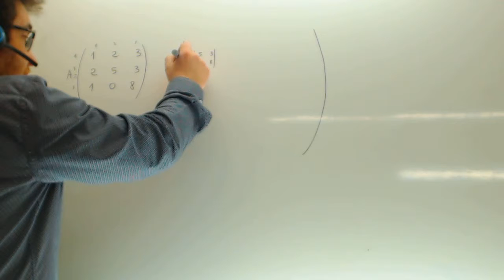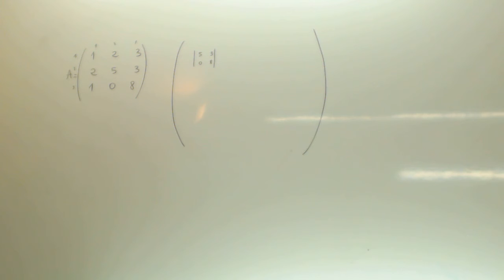Inversa de una matriz 3x3 Algebra JAN Academia Usero Estepona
Inversa de una matriz 3x3 Algebra JAN Suscríbete a nuestro canal en Youtube para ayudarnos a seguir creciendo Academia Usero en Estepona, el centro de formación con más vídeos en Internet del Mundo presenta